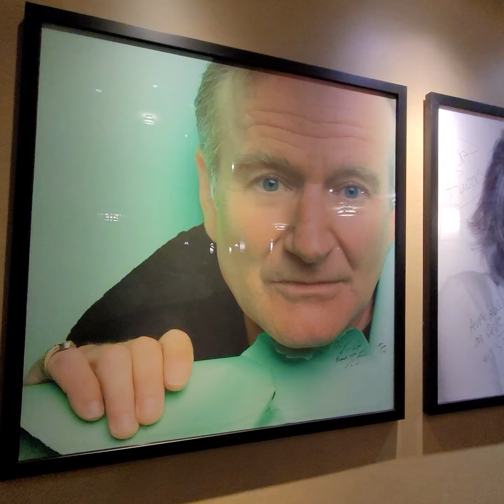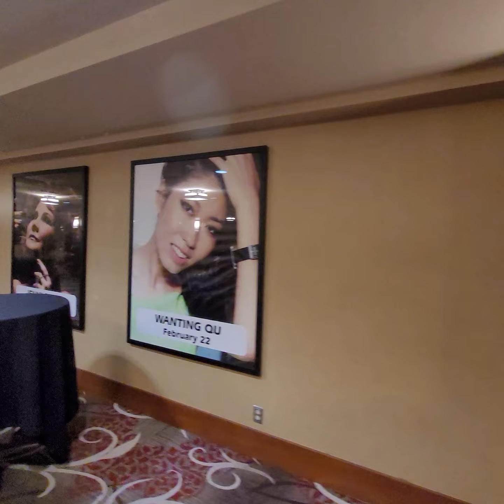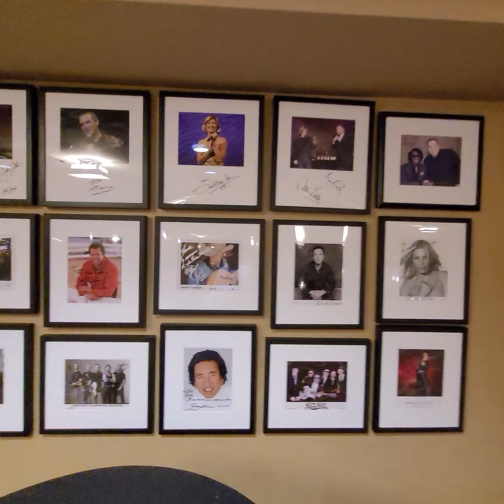RiverRock Theatre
A tour of the famous

So many celebrities have performed here.

Can't wait to see a performance here

Located in vancouver